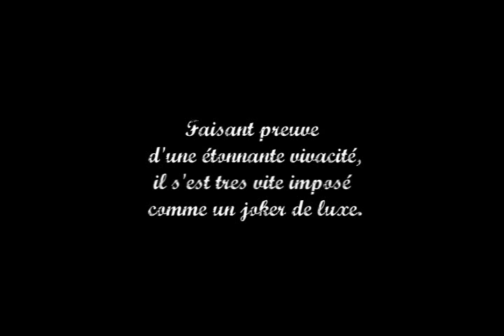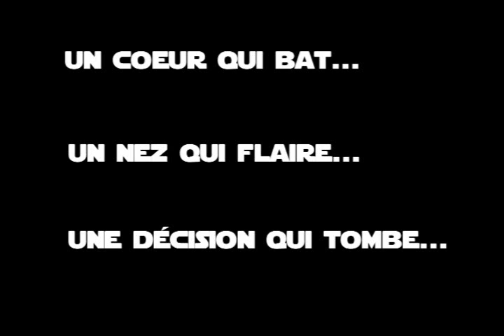Un coeur qui bat... c'est Julien Toudic !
Julien Toudic...